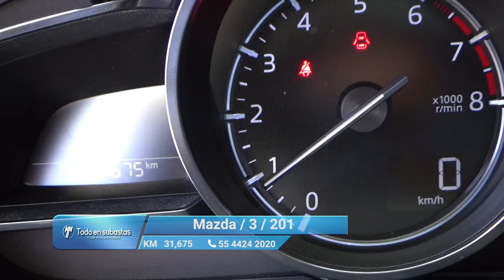Mazda / 3 / 2018 - 11102